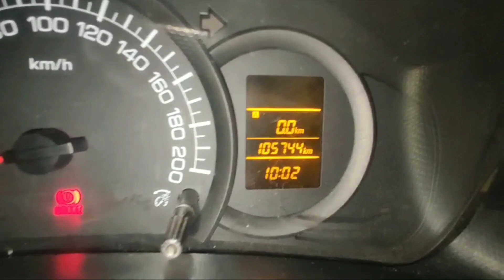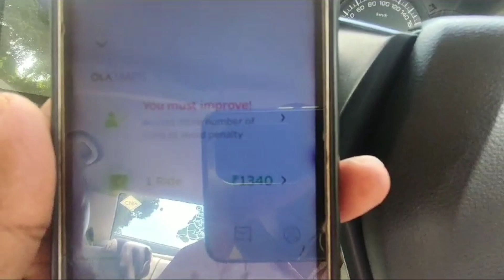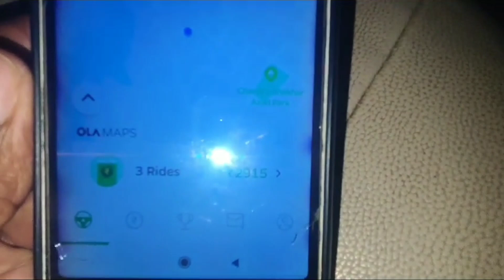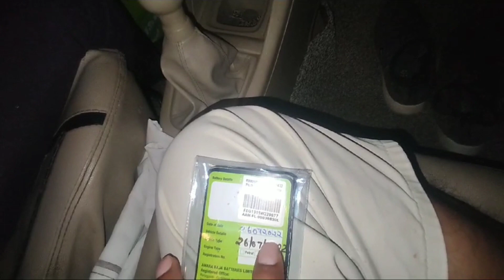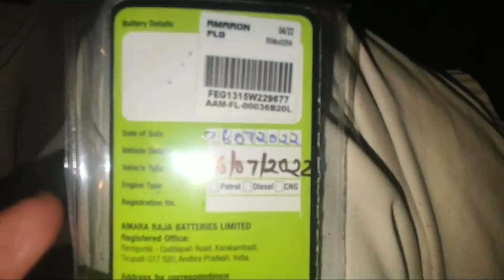नई light लगाकर मजा आ गया || Ola Uber Driver Earning || Ola uber car owner income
नई light मजे || Ola Uber Driver Earning || Ola uber car owner income

OLA UBER OR INDRIVER से हुई आज कितनी कमाई और कैसे ola uber car owner income | |

Delhi mein Saturday Sunday ko curfew hai ya nahin

MANRAL VLOGS

best mobile for ola uber